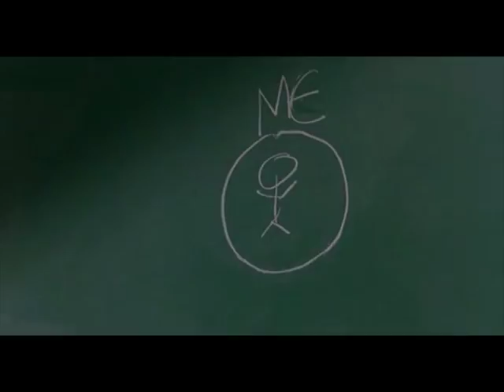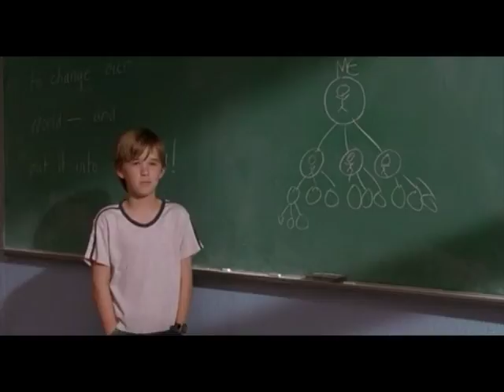J"e trouve que tout est dégelasse !"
Un monde meilleur ou Payez au suivant au Québec est une comédie dramatique américaine de Mimi Leder sortie en 2000 et basée sur le roman Pay It Forward de Catherine Ryan Hyde.
Réalisatrice : Mimi Leder
AVEC Haley Joel Osment, Kevin Spacey, Eugene Simonet, Helen Hunt
Arlene McKinney, Jon Bon Jovi , Ricky McKinney, Jim Caviezel
C'est la rentrée des classes dans une petite ville de la banlieue de Las Vegas, aux États-Unis. Le nouveau professeur, Eugène Simonet, donne un devoir inhabituel : trouver une idée pour rendre le monde meilleur et la mettre en pratique.

Le jeune Trevor prend très au sérieux ce devoir. Il propose de miser sur la bonté de l'humanité, en rendant un service important à trois personnes. En échange, le jeune élève passe le relais : il demande aux personnes aidées de rendre service à trois personnes à leur tour. Et ainsi de suite.

D'une façon très sérieuse, il va s'atteler à cette tâche et tenter d'aider un sans domicile fixe, le professeur Simonet (et indirectement sa propre mère, alcoolique), et son ami Adams, qui ont chacun leurs problèmes. Trevor va se révéler un garçon inventif et généreux, mais aussi en manque d'affection et de repères dans un monde qui l'ignore.

Le jeune garçon remarque une faille dans son plan : il est parfois difficile, pour quelqu'un habitué à son monde, de changer.